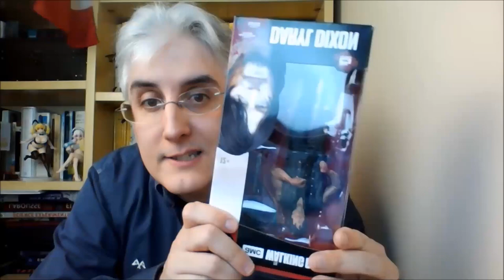La teoría de la hidra y más spoilers de la 2º temporada de Stranger Things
Una teoría para el monstruo final de la segunda temporada de Stranger Things. ¿Qué es la hidra). Análisis además, del resto de los spoilers que han ido apareciendo recientemente.